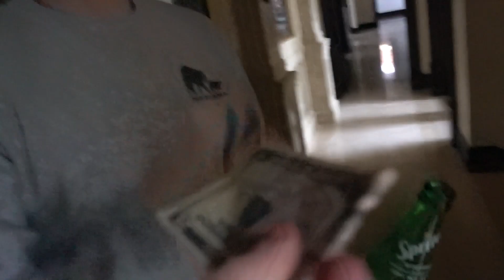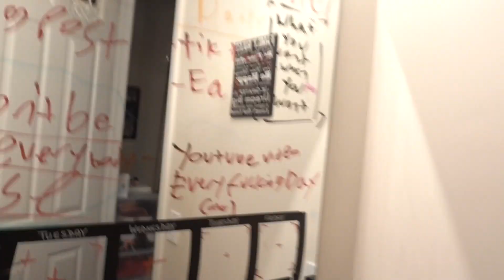Behind The Scenes Of A VIRAL TikTok!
Pretty much my daily routine, plus an attempt of my NEW Morning routine... and me stuttering for tens of minutes trying to do a TikTok voiceover!